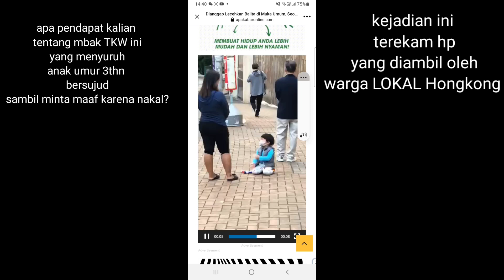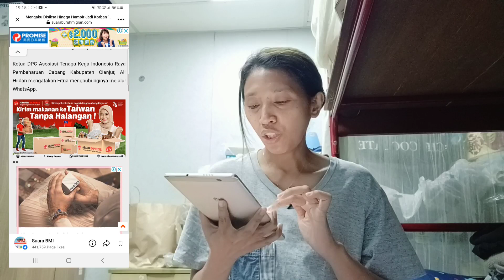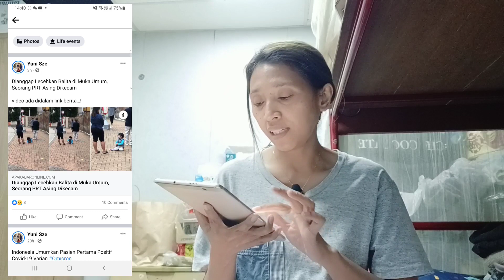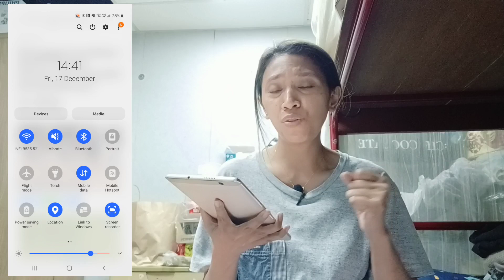POKOKNYA KAMU HARUS "SUJUD" DULU😢 OH,,,,GANASNYA "BELUT LIAR" KETURUNAN ARAB😫 BeritaHororSeputarTK₩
Dipublikasikan tgl 17 Desember 2021